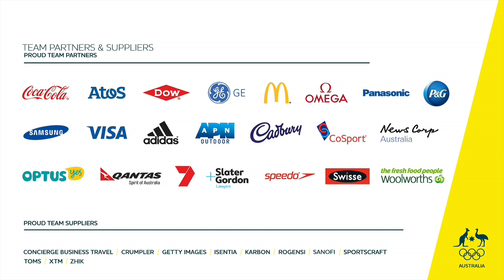Team Welcome and Flag Bearer Announcement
The Australian Team gathered at the Pierre de Coubertin School in Lillehammer for the official Team Welcome, Flagbearer announcement, entertainment and mingling with students from two schools. Emily Arthur was the chosen flag bearer.